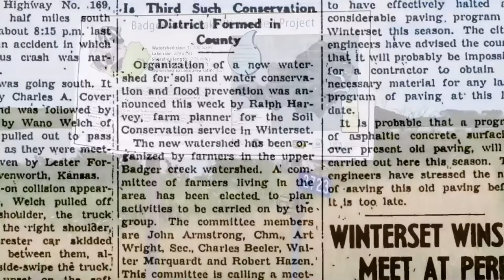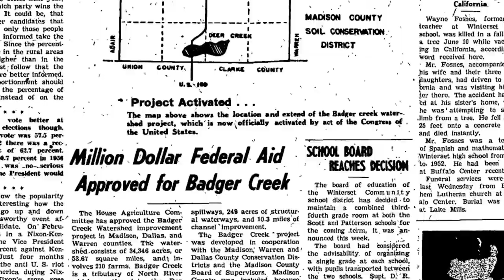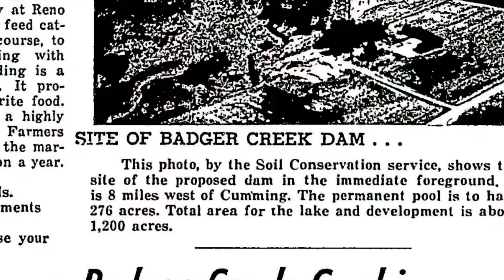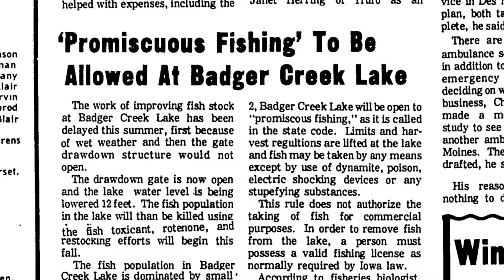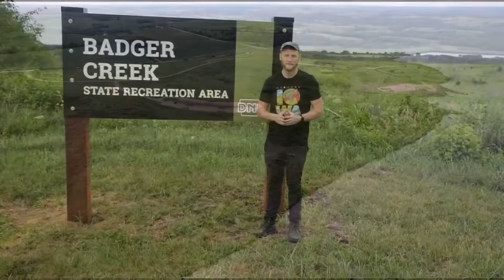Badger Creek State Recreation Area - Notes on Iowa State Parks Series, Episode 26